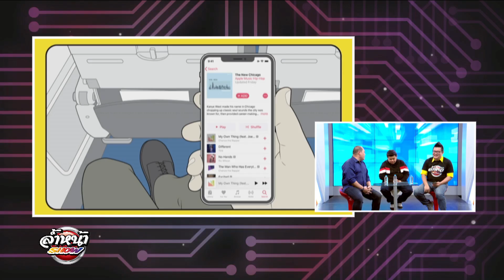Apple Music สตรีมเพลงบนเครื่องบิน American Airlines ได้ ไม่ต้องจ่ายค่า Wi Fi (2/2/62)